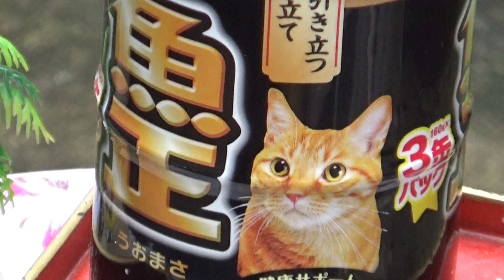マウントを取る マブミ ご飯は私のもの byマブミ 💦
令和4年4月15日　錆猫マブミ　サムネイル画像　中央左から二番目